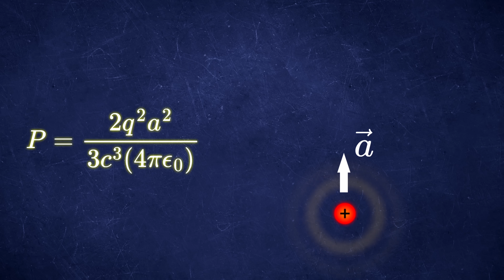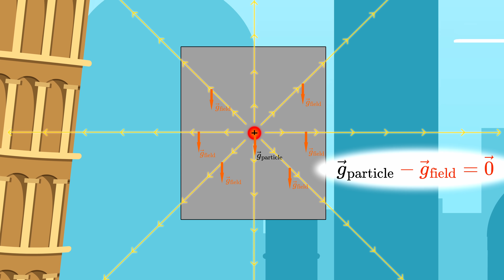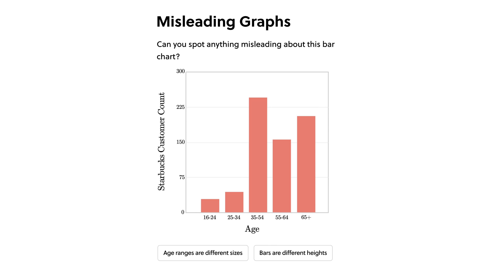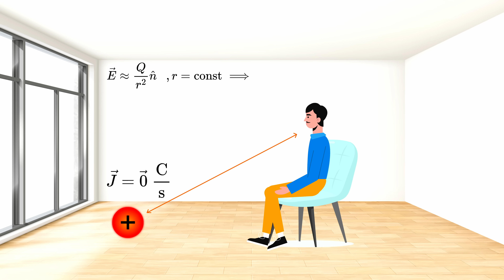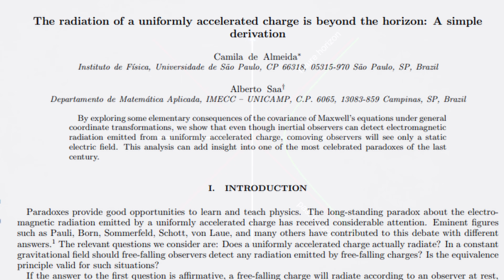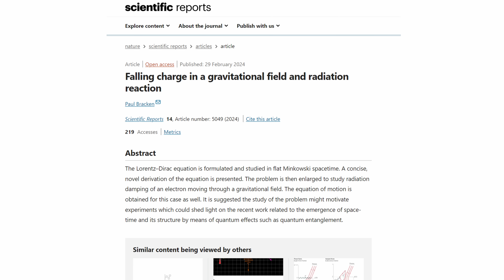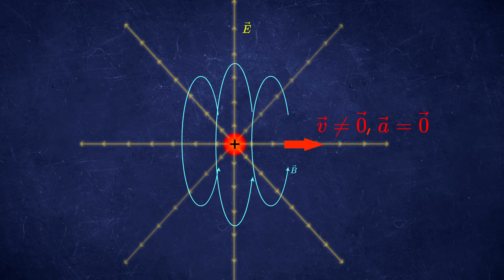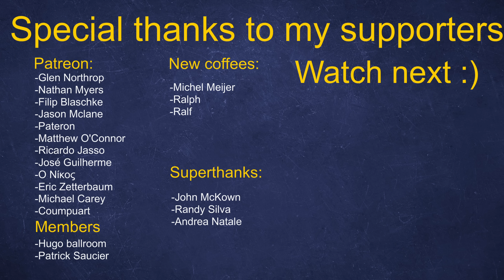Paradox of a Charged Particle in Gravitational Field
To try everything Brilliant has to offer—free—for a full 30 days, .

It might seem like we already know everything regarding the general theory of relativity and electrodynamics but certain simple questions can turn out to be extremely difficult to answer. I have been struggling with this one for a long time and the resolution is unsatisfactory to say the least.

-Michael Carey
-Ralf (newly bought 3 coffees)
-Ralph (newly bought 3 coffees)
-Michel Meijer (newly bought coffee)

-John McKown (superthanks)
-Randy Silva (superthanks)
-Andrea Natale (superthanks)

especially: rawpixel, brgfx, macrovector, pikisuperstar, chikenbugagashenka, pch.vector, elsystudio, storyset, juicy_fish
for vector graphics

for audio effects